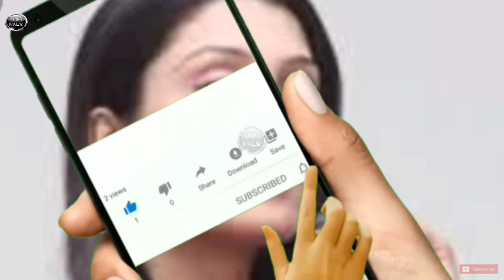Ayeza Khan Amazing Transformation Over the Years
Ayeza Khan is a natural beauty who has been associated with the showbiz industry for a long time. Ayeza Khan’s transformation over the years has been one which did not involve any surgical procedures.

Even though she is clearly no longer the young college girl but she looks as pretty as ever today. Ayeza Khan has changed her looks over the years. There was a time when her overall look always used to be simple. Even if she experimented with her looks back then, it was apparent that she did not have access to the best people in the business. Here is a look at Ayeza Khan from the time she started her career and a recent picture. It is evident that Ayeza Khan has not taken the shortcut by going under the knife. Her features are pretty much the same but her make-up game has changed dramatically.

Have something ad to the story? Let us know in comments below

IMPORTANT If you have any issue with the content used in my channel or you find something that belongs to you, before you claim it to youtube, please SEND ME A MESSAGE and i will DELETE it right away. Thanks for understanding.